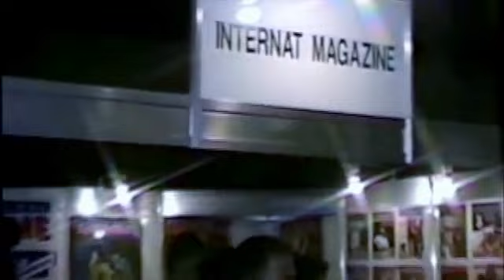Vid & Sangue Azul - Rio Centro (1996) CD Expo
Sergio Vid - Voz
Neryno Paulo  Guitarra
Enderson Mesquita - Teclados
Bruno Dvoran - Bateria
Didiê  - Baixo
Nas imagens aparecem o jornalista Elias Nogueira, além do produtor Marcelo Froes.

Gravado em 1996 no Rio Centro, na CD Expo - Jacarepaguá - Rio de Janeiro por Mauro Lopes.